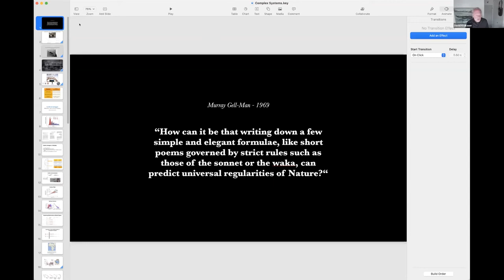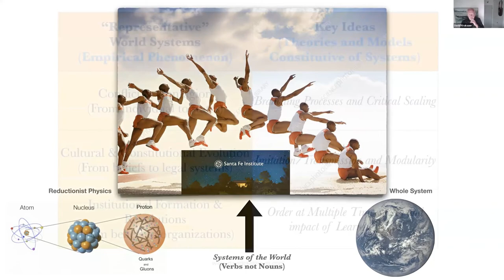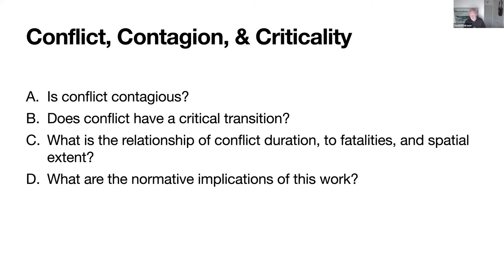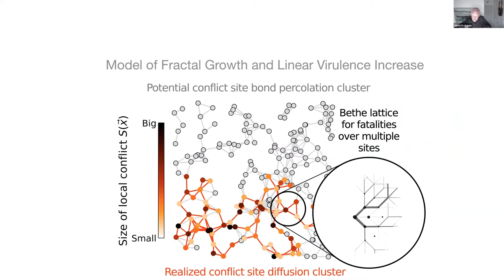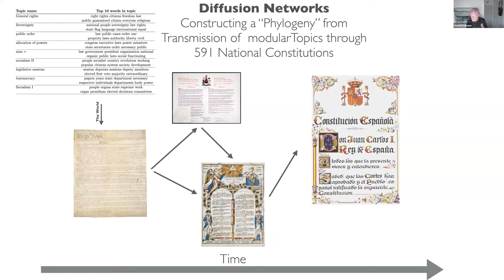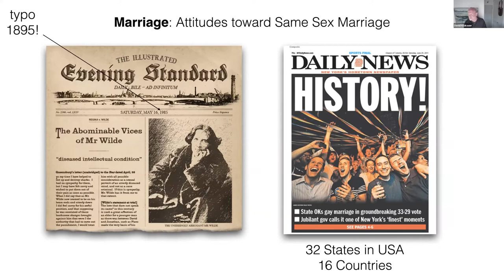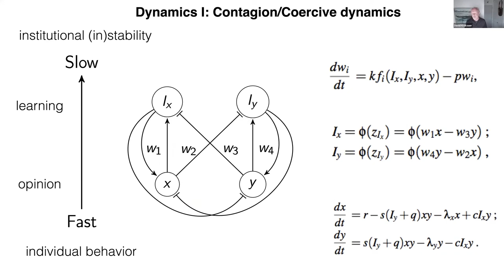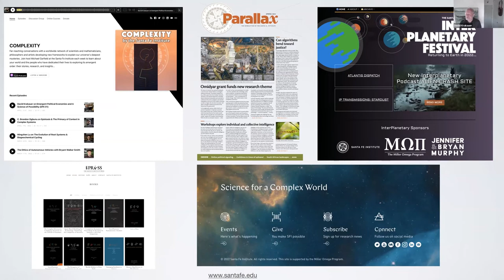Dr. David Krakauer speaks on the nature of simplicity and complexity | Academic Conferences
Dr. David Krakauer of the Sante Fe Institute speaks on the nature of simplicity and complexity. This presentation was for the 2022 Cornell University International Systems Thinking Conference.